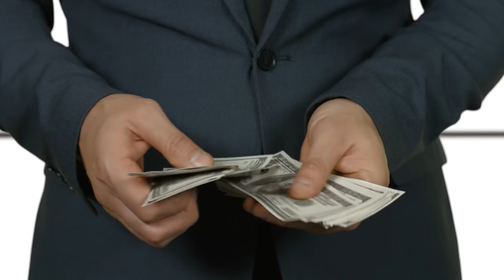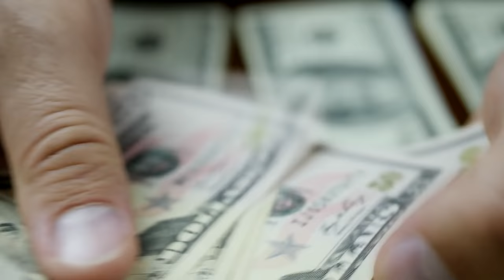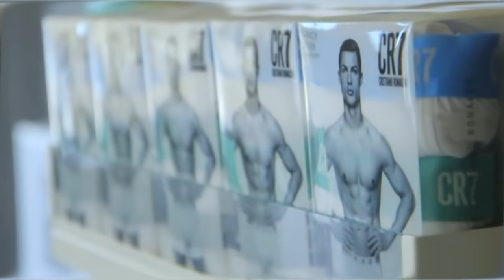Hoe Cristiano Ronaldo zijn Miljoenen uitgeeft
↓ ↓ Lees Verder!↓ ↓ --

Deze video gaat over het weelderige leven van stervoetballer Cristiano Ronaldo uit Portugal. Zijn rijke leven deelt hij graag met zijn fans via social media en ook is hij heel royaal naar goede doelen toe. Ben je benieuwd hoeveel hij als tip geeft als hij tevreden is over de bediening? Wacht dan niet langer en bekijk deze video van nummer 10 tot en met nummer 1 om een beeld te krijgen waar Cristiano Ronaldo zijn miljoenen aan uitgeeft. Deze video wordt weer een leuke. Ga dus lekker comfortabel zitten en kijk naar deze video getiteld: Hoe Cristiano Ronaldo zijn Miljoenen uitgeeft.

Muziek: Bensounds